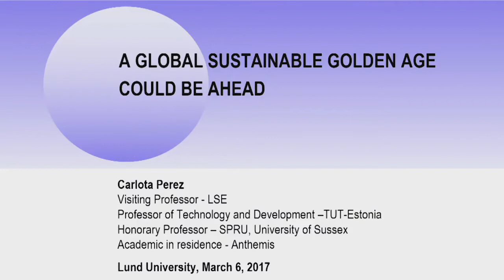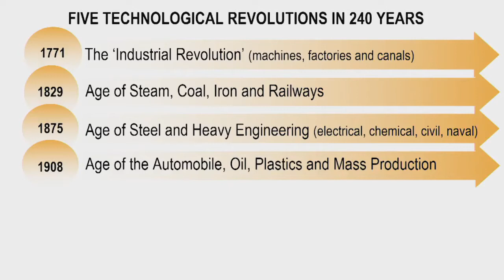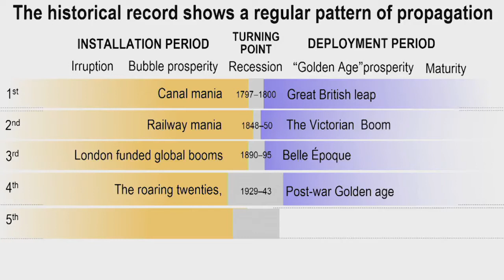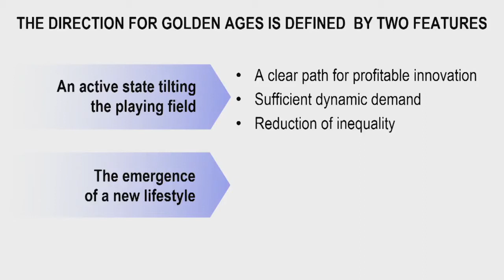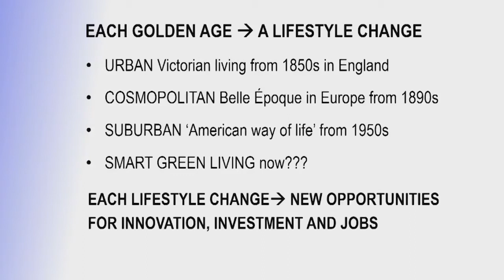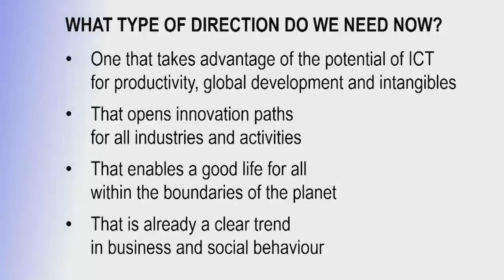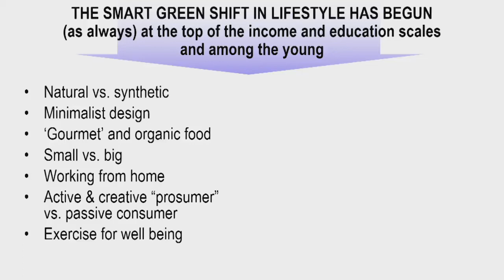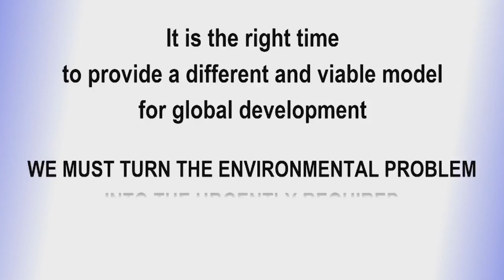Carlota Perez - Lecture - 350th Anniversary of Lund University, Sweden